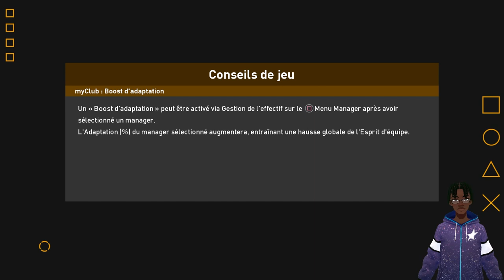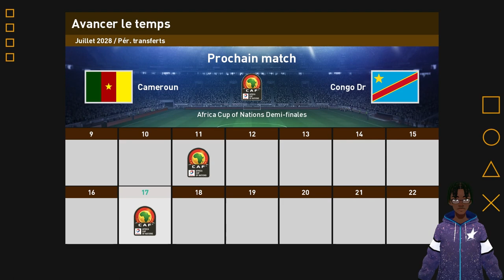PES Efootball 2023 FR ► VERS UNE LÉGENDE #28 - C'EST PARTI POUR LA COUPE D'AFRIQUE !!!